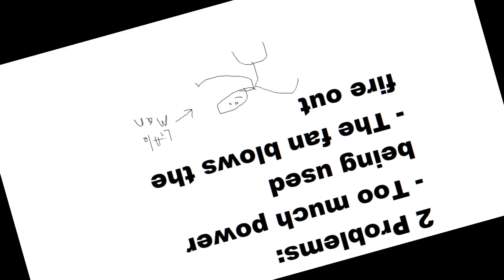What remains of the last video :p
I made a video part way, then scrapped it, this is what got made befroe said scrapping.